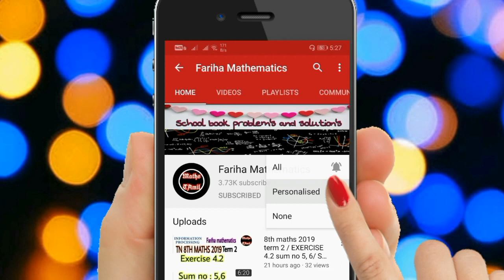8th maths term 1/ EXERCISE 1.1 SUM NO 6 TO 10 / SAMACHEER-KALVI/ FARIHA MATHEMATICS